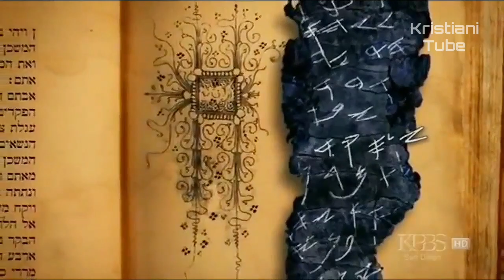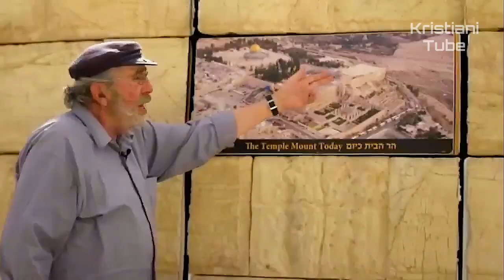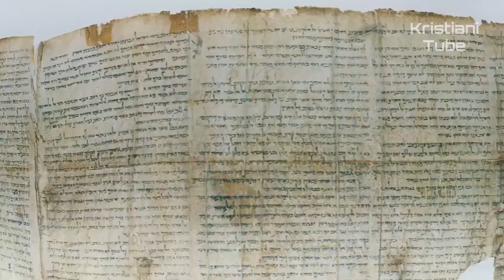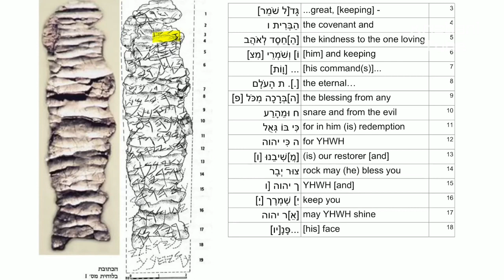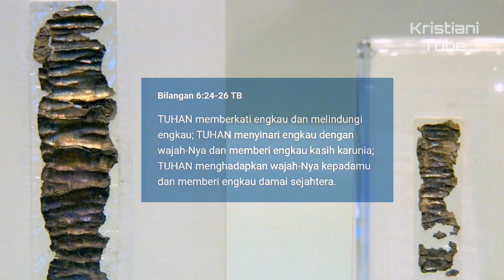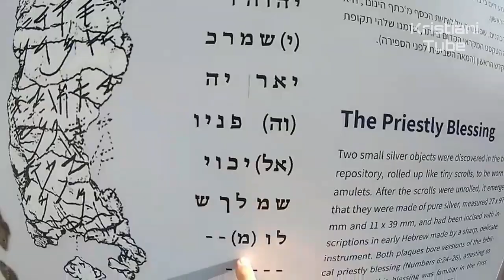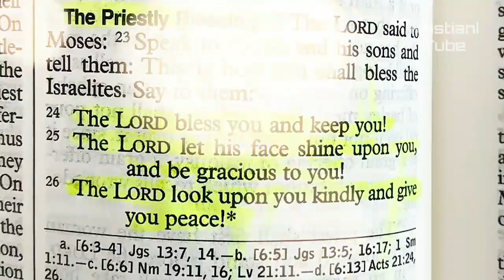Salinan PERJANJIAN LAMA Paling Awal yang Pernah Ditemukan: Lebih Tua dari GULUNGAN LAUT MATI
Salah satu penemuan arkeologi Alkitab paling signifikan yang pernah ada, Gulungan Perak/ Gulungan Ketef Hinnom. Saya percaya bahwa ketika Anda menggabungkan kebenaran Alkitab dengan bukti arkeologis ilmiah yang tak terbantahkan, Anda memiliki kombinasi yang tidak terkalahkan dan itu persis dengan apa yang kita sedang bahas hari ini. Mari kita lihat tempat khusus di Yerusalem yang disebut Ketef Hinnom di mana teks Alkitab tertua di dunia pernah ditemukan.

Ini adalah Berkat Imamat atau Berkat Imam yang luar biasa seperti yang tercantum dalam Kitab Ulangan. Apakah kamu mengetahuinya dengan baik? Teks tersebut ditemukan di Gulungan Perak dalam Ketef Hinnom.